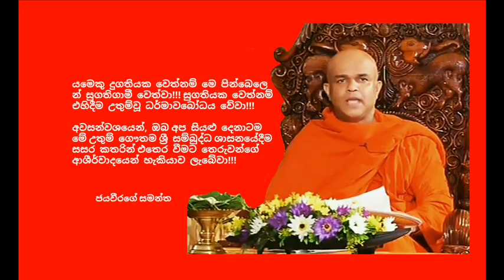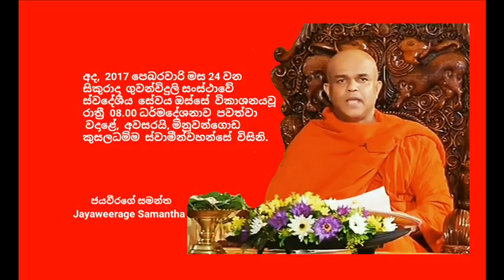Ven.Minuwangoda Kusaladhamma Thero - 2017.02. 24 20.00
අද, 2017 පෙබරවාරි මස 24 වන සිකුරාදා ගුවන්විදුලිසංස්ථාවේ ස්වදේශීය සේවයඔස්සේ විකාශනයවූ  රාත්‍රී 08.00 ධර්මදේශනාව පවත්වා වදාළේ, අවසරයි, මිනුවන්ගොඩ කුසලධම්ම ස්වාමීන්වහන්සේ විසිනි.

 පටිච්චසමුප්පාදය ඇසුරෙන් සිදුකරන ලද ඒ  ඉතාමත් අගනා ධර්මානුශාසනාව අසා ඒ අනුව සිත් මෙහෙයවමින්
1. නූපන් අකුසල් නූපදවීමට ද,
2. උපන් අකුසල් නැතිකර දැමීමට ද,
3. නූපන් කුසල් උපදවා ගන්නට ද,
4. උපන් කූසල් වැඩි දියුණු කිරීමට ද උත්සාහ වත් වෙමින් මෙලොවින් පරළොවට ගෙනයනමිණිමුතු රැස්කරගන්නට ධර්මයට සමීප (උපාසක) ඔබ අප්‍රමාදී වේවා!!!
අපගේ වන්දනීය දේශකයාණන්වහන්සේටද ,පින් කැමති සියළුදෙනාටද මේ උතුම් ධර්මදානමය පින් අත්වේවා!!!
එසේම අනන්ත සසර පටන් මේ මොහොත දක්වා අපනමින් මිය පරලොව ගියාවූ සියළුම ඥාති-මිත්‍රාදීන් ද,ගුරු-දෙගුරුන්ද මේ පින් අනුමෝදම් වෙත්වා!!!
අවසන්වශයෙන් , ඔබ අප සියළු දෙනාටම මේ උතුම් ගෞතම ශ්‍රී සම්බුද්ධ ශාසනයේදීම සසර කතරින් එතෙර වීමට තෙරුවන්ගේ ආශීර්වාදයෙන් හැකියාව ලැබේවා!!!
ජයවීරගේ සමන්ත
රුසියාවේ සිට